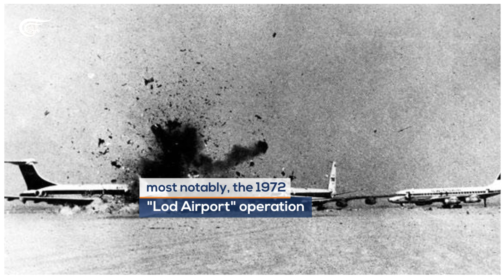Japanese Red Army founder Shigenobu finally free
Freedom fighter Fusaku Shigenobu returned to freedom today after her struggle and her constant support for Palestine.